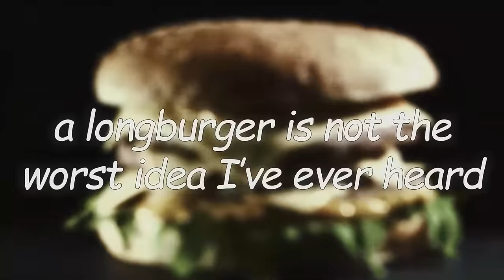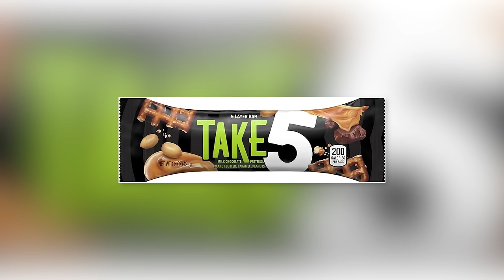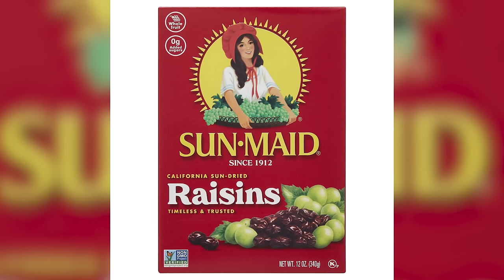Dollar Store aka Why do people say Whaadaburger?|No Accounting for Taste Podcast with Kyle and Shane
Comedians Kyle Kinane and Shane Torres spend very little time defending the Dollar Tree, but hey, Kyle is a vampire.

This Valentine’s Day good things come in big packages at MeUndies.

Stop wasting money on things you don’t use. Cancel your unwanted subscriptions by going to RocketMoney.com/NAFT.